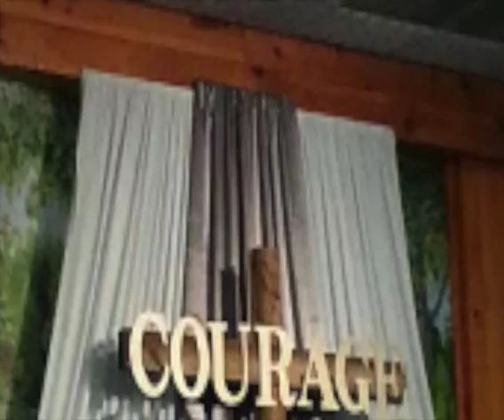Marco's Miracle Thanksgiving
Thank you God for giving me a second chance!